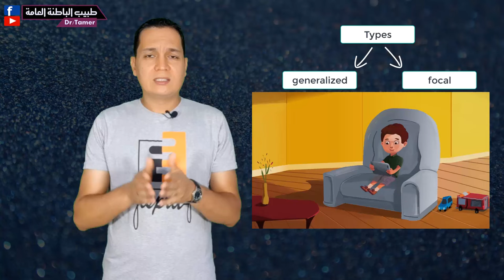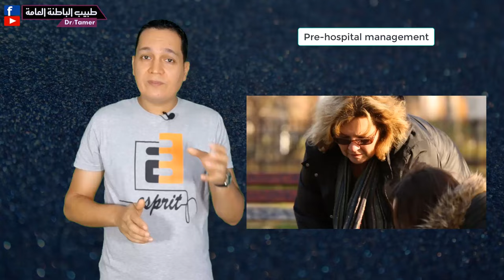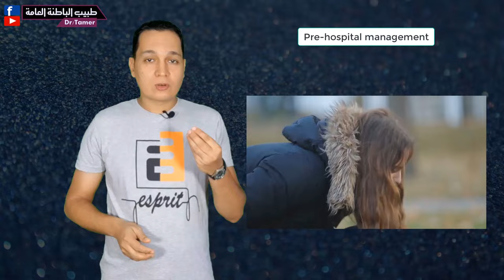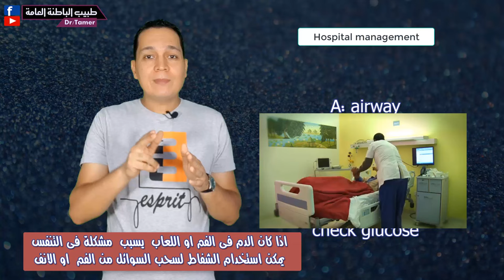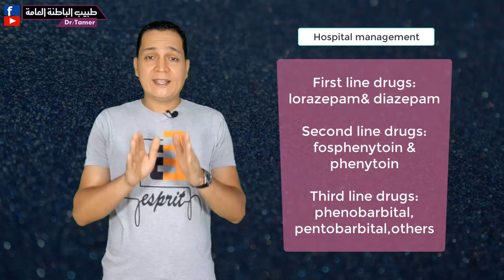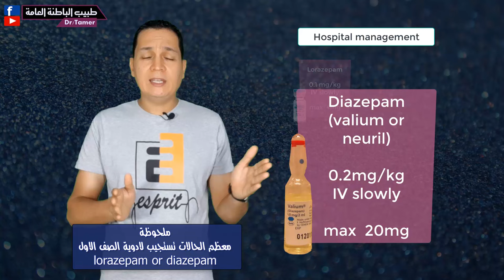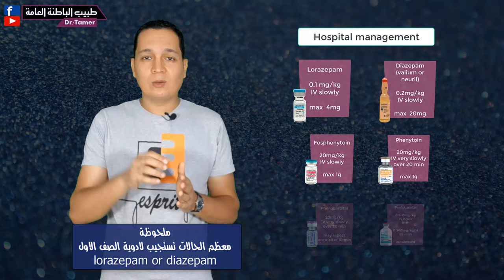ازاى تتعامل مع التشنجات فى الطوارئ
كما يوجد المزيد من فيديوهات الطوارئ على القناة ..
مع دكتور / تامر احمد عبدالعزيز .. اخصائى الباطنة العامة